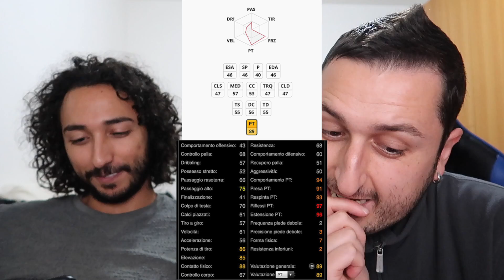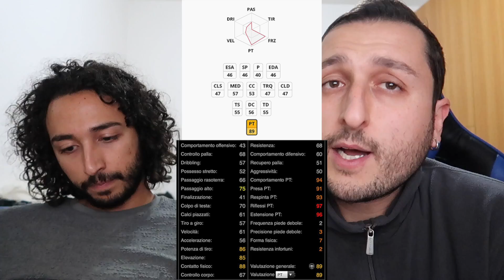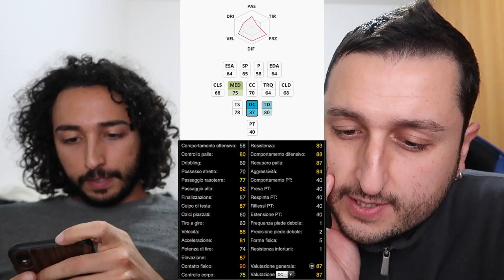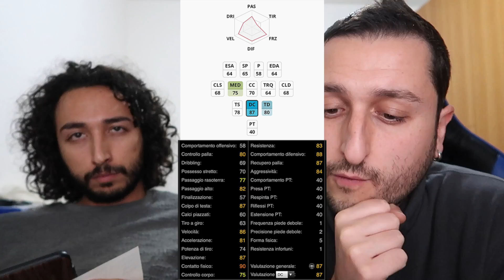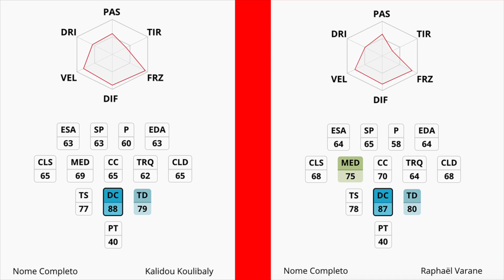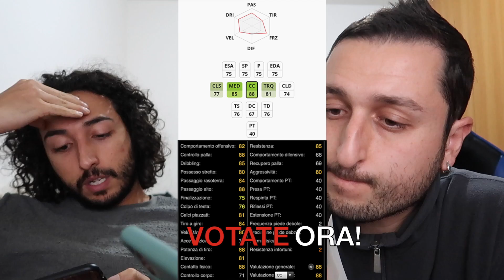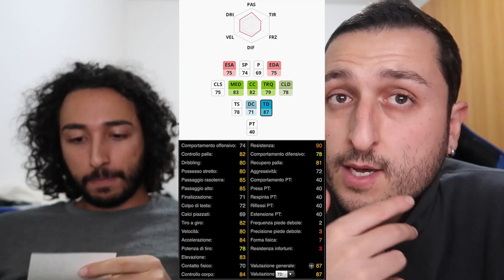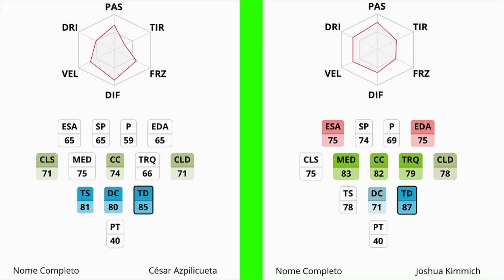INDOVINA il CALCIATORE dalle STATISTICHE!!! GABBOMAN VS FABIO [QUIZ PES 2020]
TANTISSIMI MI PIACE E ARRIVA SUBITO IL SECONDO EPISODIO!!!
Indovina il calciatore dalle statistiche Challenge quiz!!! Parte questa nuova sfida tra Gabboman e il "buon" Fabio su Pes 2020!!! Chi vincerà tra noi due?! Ma soprattutto: sfidiamo anche voi!!! Votate nei sondaggi e vediamo quante ne sapete!!!